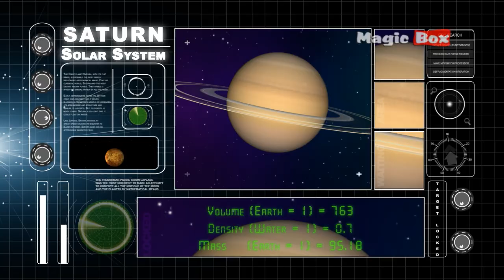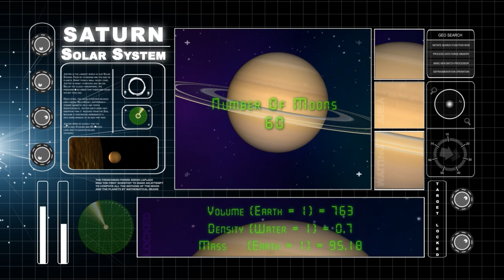Saturn - The Solar System - Animation Educational Videos For Kids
"SATURN"

Solar System In English :
Discover The Unknown Secrets

The Solar System consists of the Sun and those celestial objects bound to it by gravity, all of which were formed from the collapse of a giant molecular cloud approximately 4.6 billion years ago. Of the many objects that orbit the Sun, most of the mass is contained within eight relatively solitary planets whose orbits are almost circular and lie within a nearly flat disc called the ecliptic plane. The four outer planets, the gas giants, are substantially more massive than the terrestrials. The two largest, Jupiter and Saturn, are composed mainly of hydrogen and helium; the two outermost planets, Uranus and Neptune, are composed largely of ices, such as water, ammonia and methane, and are often referred to separately as "ice giants".